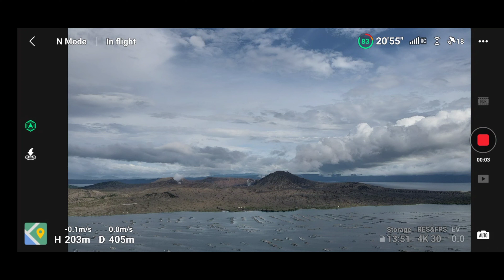Taal Volcano Update Muling Nagpapakita ng Aktibidad si Bulkan Taal